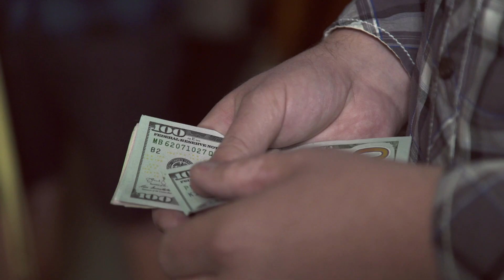The Borrowers - "In The Night" (Official Music Video)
The Borrower's official music video for "In The Night" from the album, "Semblance" is available now!

Provided by The Borrowers, LLC
Screenplay/ Directing/ Casting / Costume  - Cameron Marin
Produced by Chris Bracamonte (of PixeoPro)
Video and Editing by Chris Bracamonte
Makeup by BoneKandi FX (IG: bonekandi_fx)

Talent:
Kelci Alvord - Girl  (IG: killerkelci)
Brooke Prochaska - Stalker
Ricky Van Lent - Pool Player
Ross Logsdon - Pool Player's friend

Extras:
Jamie Christensen
Kevin Wright
Corey Wilcox
Stephanie Sconce

Special Thanks to Mckee's Pub and Windsor State Park for letting us film on location.

Lyrics:
Do you remember?
Do you remember my arms?
Do you remember
the taste of our love?

Where is our home now?
Where is our home?

Nothing's sacred but the fight
Here in the night, in the night
She's in denial
A guilty high between her thighs
She's in denial, no

Breath heavy in our lungs
I still remember
All those pretty lies you sung